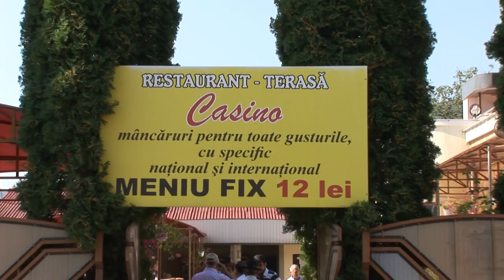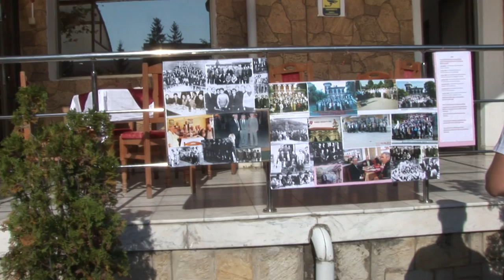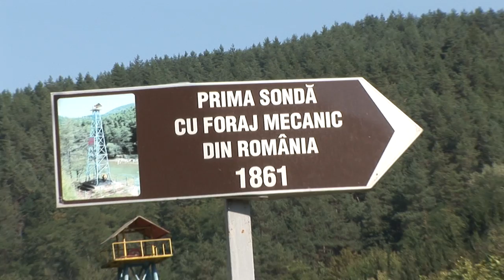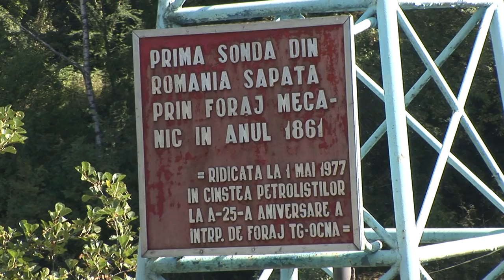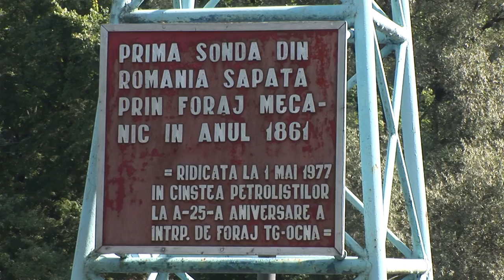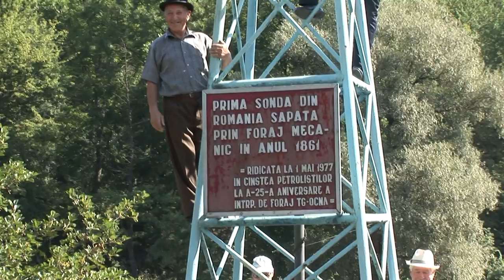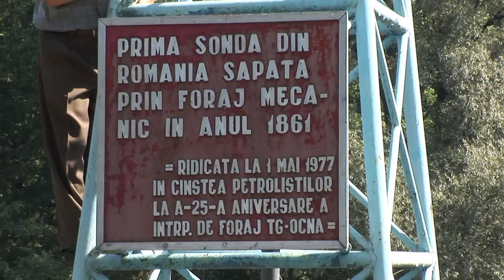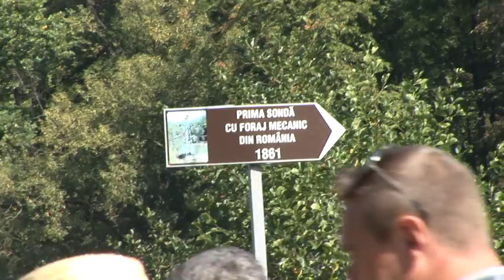LA TIRGU OCNA Ziua Petrolistului. 11 septembrie - FILMARE EXCLUSIV TV ONESTI HD 4K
LA TIRGU OCNA Eveniment dedicat Sondorilor din 11 sep FILMARE EXCLUSIV TV ONESTI HD 4K

Cu stimă,
echipa Exclusiv

Vizionare plăcută !